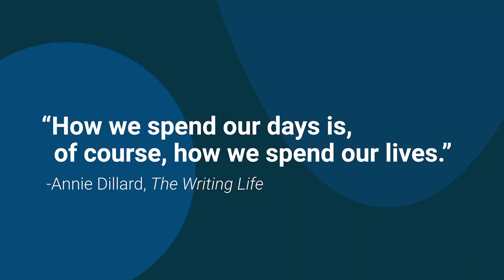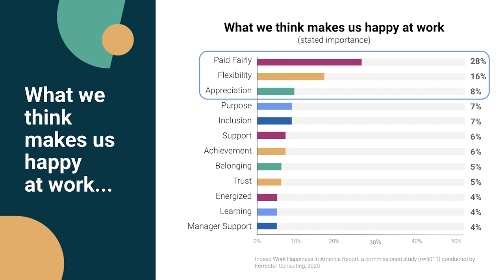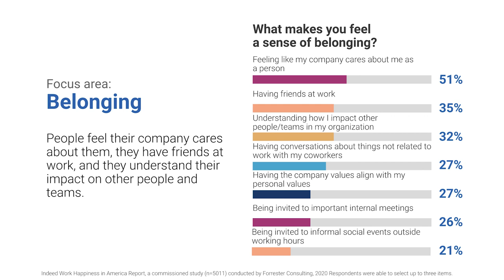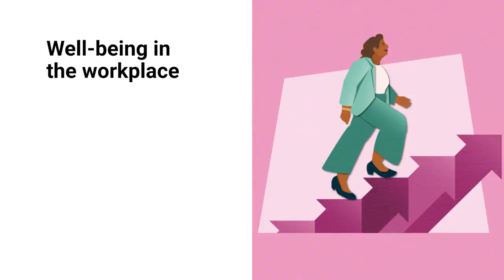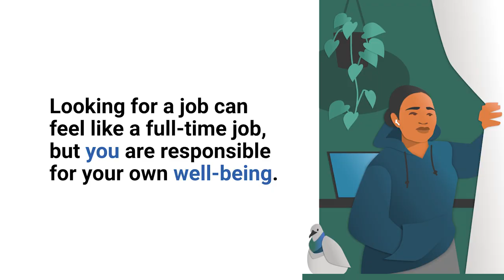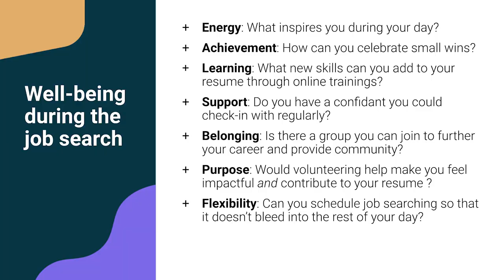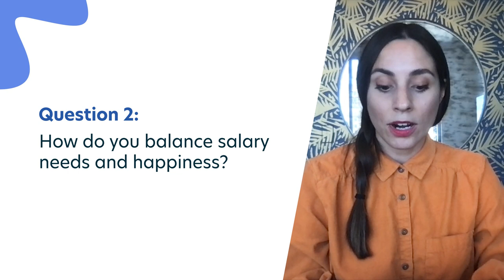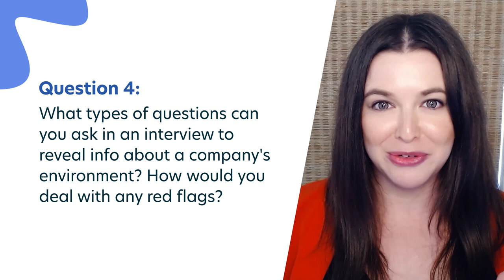Work Happiness: Improve Well-being at Work and in Your Job Search | Indeed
We spend a significant portion of our lives at work, so it's important to find a job that makes you feel satisfied and content. Trust, belonging, flexibility, appreciation and a sense of purpose all contribute to your well-being at work. If your job makes you happy, you’re less likely to burn out, and you may even be more productive.

Watch this virtual workshop with Lisa Lewis Miller, Author and Founder of Career Clarity, to learn how to find a job that makes you happy, plus how to be happy while finding a job.

0:00 Intro to Work Well-Being
2:07 Why focus on well-being now?
4:20 What makes us happy at work?
22:40 Finding a workplace that fosters your well-being
32:14 Cultivating well-being in your job search
41:06 Recap
43:09 Q&A

Key Takeaways:
- Identifying your essential happiness drivers
- Finding a company that can meet your needs
- Cultivating well-being in your job search and workplace

Here are the links posted "in the chat" for further learning:
- How To Use the Work Happiness Score on Indeed Company Pages

More people find jobs on Indeed than anywhere else. Indeed is the #1 job site* in the world and allows job seekers to search millions of jobs in more than 60 countries and 28 languages. Over 3 million employers use Indeed to find and hire new employees. More than 300 million global monthly unique visitors** use Indeed each month to search for jobs, post resumes, research companies and more.